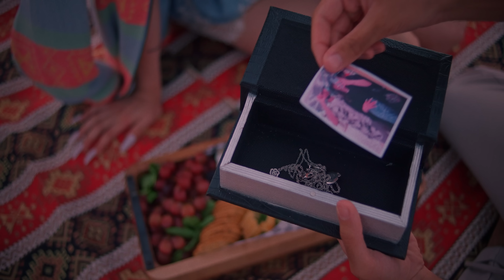Karo Ayrumyan - Asa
Music/Arrangement/Mix, Mastering - Nick Egibyan
Recording - yellowheart.
Lyrics - Grigor Kyokchyan
Model - Juli Kharatyan
Directed by Sergey Avetisyan
DOP - Daniel Kusnir
Make up - Ani
Candles - Le Luxe Candles

Special thanks: Dolcevite Ruzanna, Le Luxe Candles, Juli Kharatyan, Eduard Martirosyan, Rafayel Martirosyan, yellowheart

Karo Ayrumyan - Asa (lyrics)
Կա մի աղջիկ, որին
Չնայել չեմ կարողանում,
Կա մի աղջիկ, որ իմ
Սիրող սիրտն է տեղից հանում:
Խելքս տանում ես,
Հետո անհետանում ես,
Չէ, չեմ կշտանում ես,
Գժի պես կարոտում եմ քեզ:

Արևը քո կողքին մարում է, մարում է,
Քո համբույրից սիրտս պարում է, պարում է,
Երազ ես դու, որ կաս,
Մնում ա՝ գիրկս գաս,
Որ ասես ես քեզ սիրում եմ, սիրում եմ քեզ

Ասա, ու քեզ կտամ ամեն ինչ ես,
Ինձ համար ամեն ինչ ես,
Mi amor, դու իմ կյանքն ես,
Ախ, իմ արև ասա:

Սիրահարվել եմ ու առանց քեզ էլ չեմ դիմանում,
Սիրահարվել եմ ու հիմա նոր եմ ես իմանում
Իմ սրտի տեղը,
Կհալվեմ տեղնուտեղը,
Ինձ խանդելու տեղը դու քո տեղը գոնե աաա: